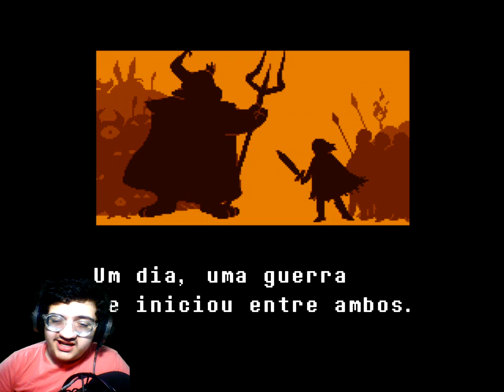JOGANDO UNDERTALE DEPOIS DE 5 ANOS SÓ PRA FAZER UMA SÉRIE !! ( UNDERTALE #1 )